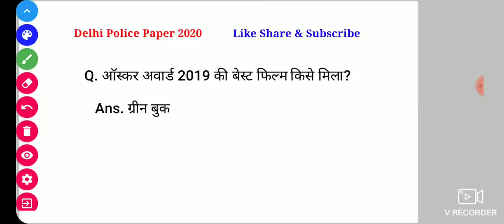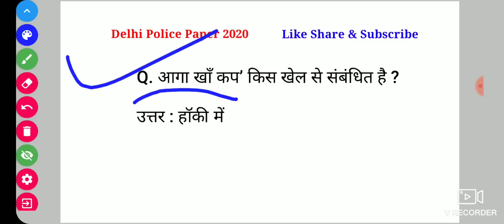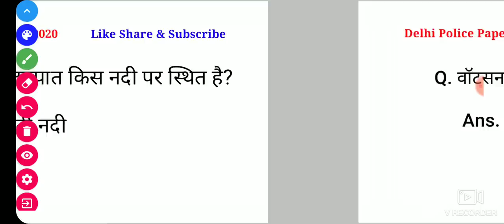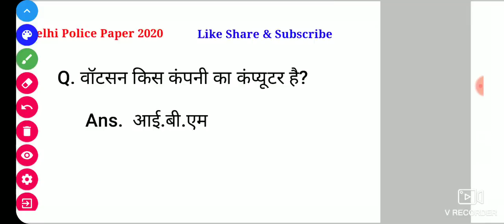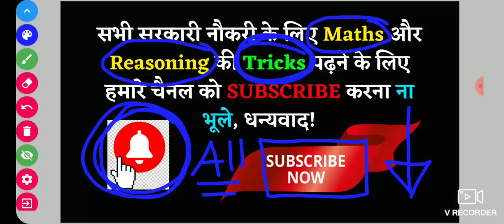Delhi Police aaj ka paper |दिल्ली पुलिस-Exam Analysis(Shift-1)| 11 December ka delhi police ka paper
दिल्ली पुलिस-Exam Analysis | Delhi Police Constable Exam Analysis | 11 December 2020 All Shift Analysis Shift1 Analysis

Delhi Police Constable Shift-1 11 December 2020
11 December 2020 all shifts Exam Review
Delhi Police all Questions 11 December 2020 All Shift
Today's Delhi Police Question Paper
दिल्ली पुलिस- Today Solved Paper
Today Delhi Police Maths Reasoning Gk Solved Question Paper Review 2020